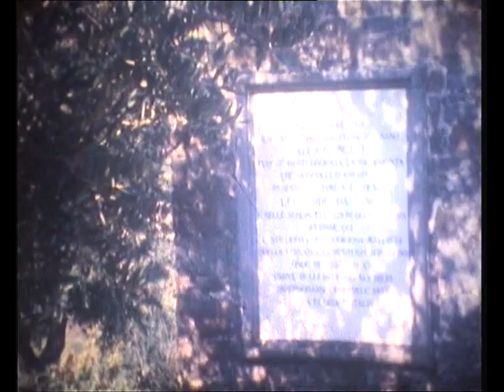Super 8mm film, Tuscany, Italy (Toscana, Italia), 1988, Part 2 HD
A movie that has been found and telecined in order to save it from destruction. Shot entirely on Super 8 film